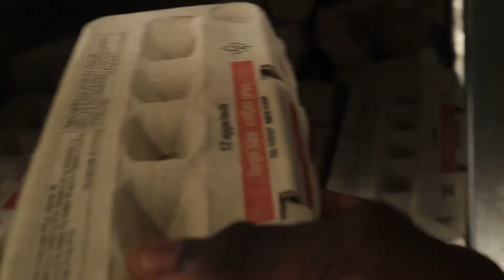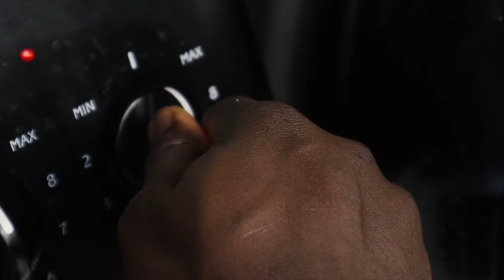WHY IT Taking ME YEARS TO PERFECT THIS DISH (Episode 1)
This is the first of many series to come on this channel
This video is an introduction to why it took me 7200 seconds to perfect this dish (episode 1)